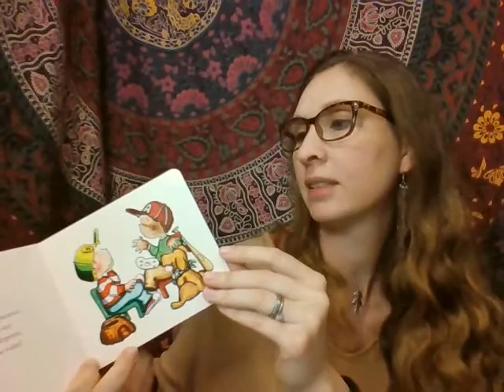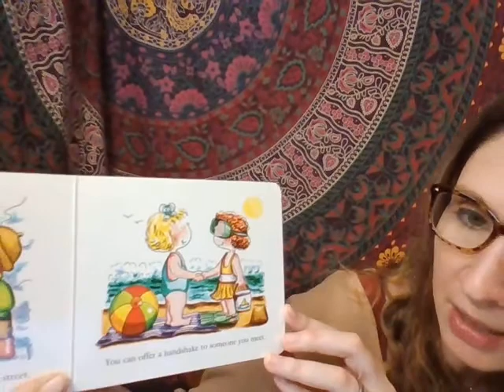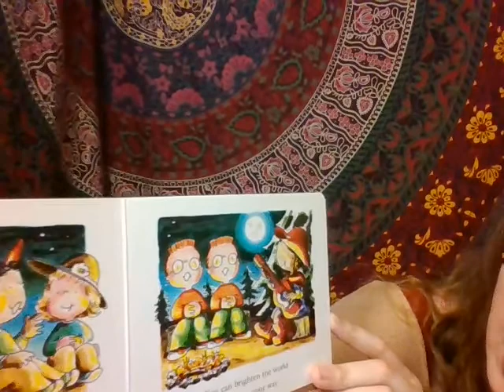Meditation Video 4- Kindness #2